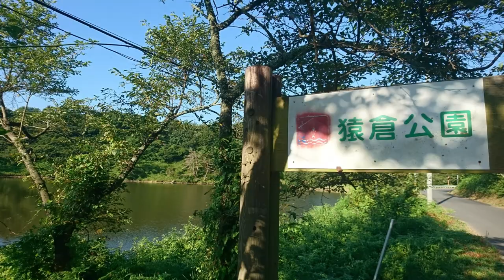小川町｜猿倉公園｜水石山中腹｜早朝釣り｜ルアー釣り｜バス釣り｜池沼の釣り｜梨出荷｜暮らしを楽しむ｜軽々と生きる｜自然の営み｜小さな旅｜ストレス発散｜ささやかな発見｜心の栄養｜癒し｜田舎の頑固おやじ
いわき市　小川町　猿倉公園　過去を振り返れば今が一番歳をとっているが、未来を見れば今日が一番若い・・。青春とは心の有り様だ・・。そんな言葉に勇気をもらい、新しいことにチャレンジしてみようとYouTubeチャンネルを開設させていただきました。暮らしの足元にある四季折々の花々、身近な風景、川のせせらぎ、鳥のさえずり、家族、親戚、友人、知人お客様等との交流。祭りや、行事、山や海の風情、登山や旅行、温泉探訪、山菜採集・・などなど。時々の散歩、散策、徘徊、放浪などを通して、福島県いわき市に住む、田舎の頑固おやじがお届けします。また、このチャンネルの開設紹介チャンネルでお話させていただいておりますが、何かの理由で外出が難しい方の散歩代行（この言葉が適当かどうかわかりませんが）としてご覧いただければ幸いです。大変地味なチャンネルですがどうぞよろしくお願いします。